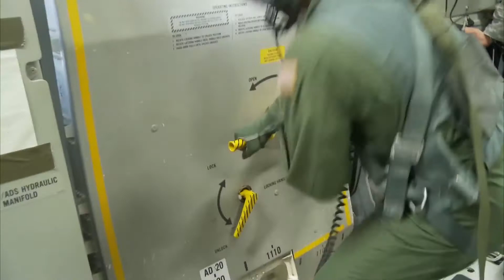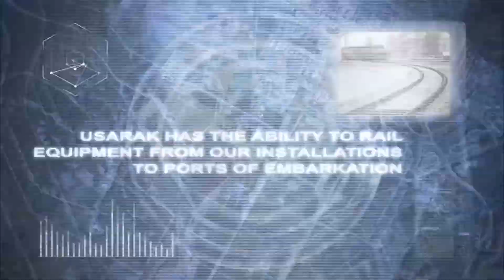United States Army Alaska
Video presenting the United States Army Alaska.
[ changed music ]
Video by Staff Sgt. Sean Brady and Sgt. 1st Class Joel Gibson
Credit: DOD